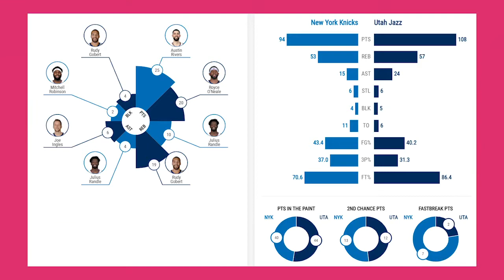Utah Jazz vs New York Knicks Full Game Highlights | 2020-21 NBA Season